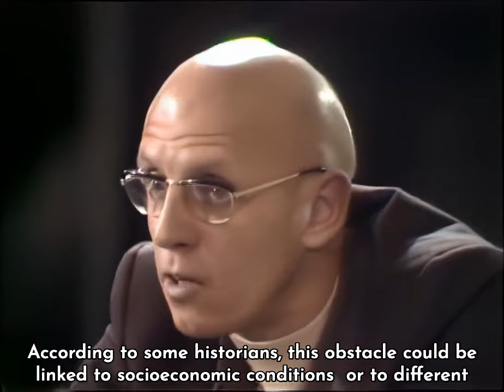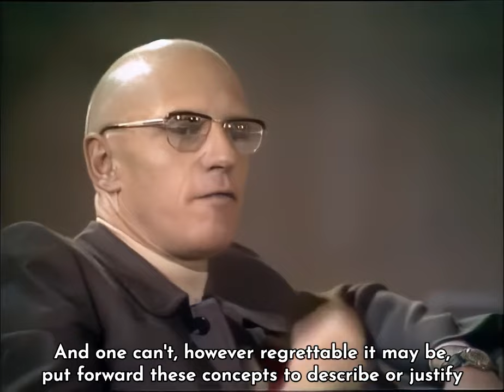Classic Debate: Chomsky vs Foucault - on Human Nature (English Dubbed)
The full tv debate by Noam Chomsky and Michel Foucault

A debate about human nature, between Noam Chomsky and Michel Foucault at the Eindhoven University of Technology in the Netherlands, on 22 October 1971.

Upscaled using A.I. machine learning algorithm.

English dubbed by Jonathan Streeter